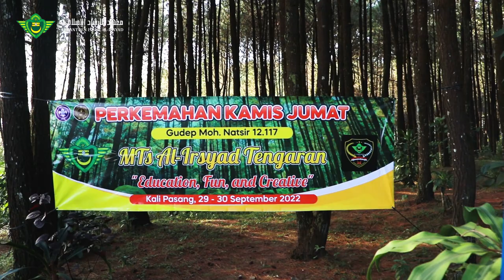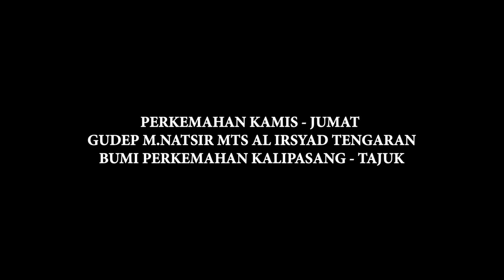PERKEMAHAN KAMIS JUMAT MTS AL IRSYAD TENGARAN GUGUS M.NATSIR